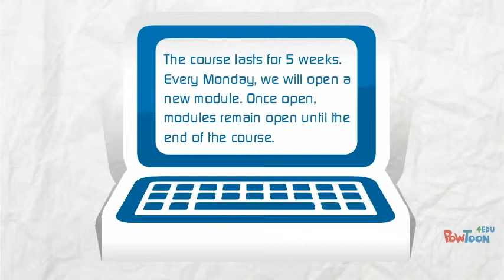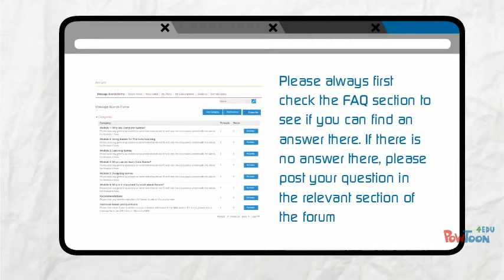Creative use of Tablets Course Intro Video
This course is a part of the Creative use of Tablets in Schools course on the European Schoolnet Academy. -- Create animated videos and animated presentations for free.  PowToon is a free tool that allows you to develop cool animated clips and animated presentations for your website, office meeting, sales pitch, nonprofit fundraiser, product launch, video resume, or anything else you could use an animated explainer video. PowToon's animation templates help you create animated presentations and animated explainer videos from scratch.  Anyone can produce awesome animations quickly with PowToon, without the cost or hassle other professional animation services require.